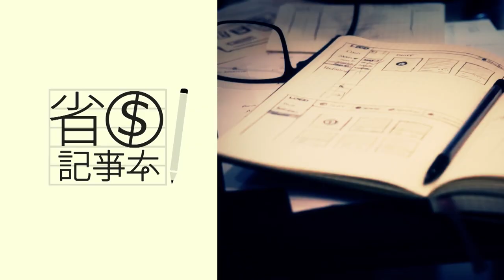icash Pay來囉！詳細介紹給你看，還有2020年支付好康都在這兒~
icash Pay在2020年再度灑好康！
不僅有跟團活動，新朋友申請帳戶
再多送5杯中美式咖啡 = 25000點OPEN POINT，有夠補的啦😆
想了解更多？歡迎看好文